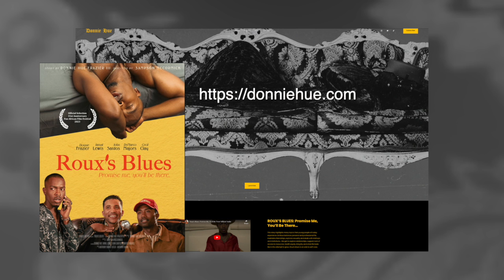Best Psychology in Film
Katherine Marshall Woods, Psy.D., is a licensed clinical psychologist, faculty member at The George Washington University, television host and coproducer of Best Psychology in Film.  In this episode Katherine interviews Donnie Hue Frazier, III, filmmaker, producer, writer, and business owner about his film, ROUX’S BLUES: Promise Me, You’ll Be There. The story highlights topics that this generation of young people experience and explores through the live of the characters the balance between personal and professional life, friendships, sexuality, health equity, integrity, and what life looks like in an attempt to mature.